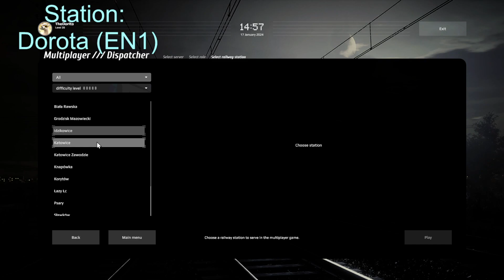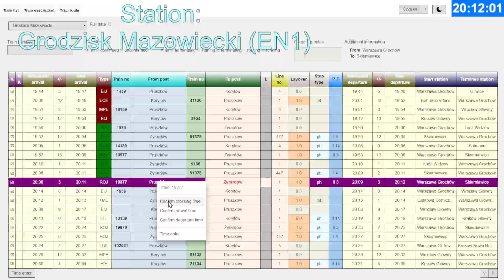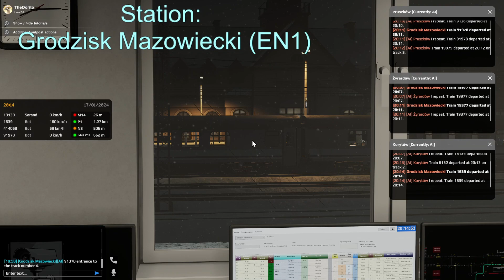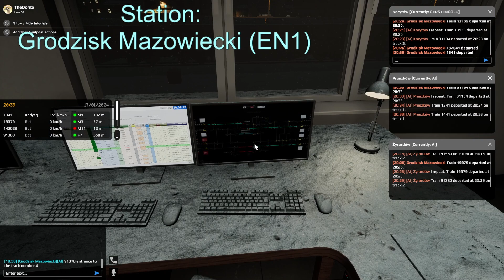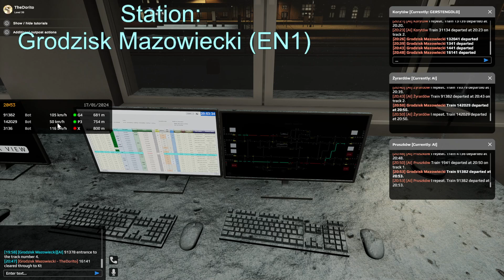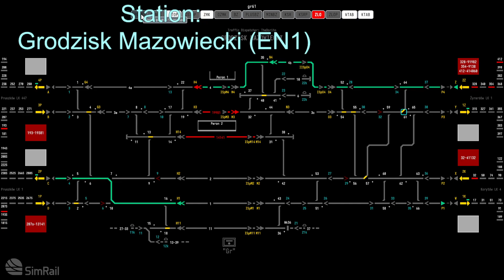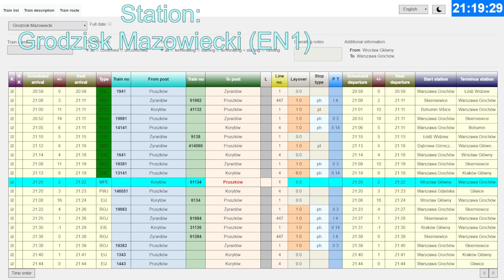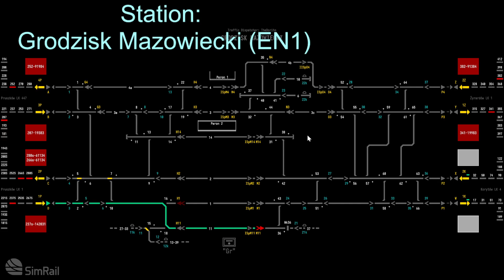SimRail - Dispatch - English - Grodzisk Mazowiecki - EN1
Jan 17 2024.  Dispatching Grodzisk Mazowiecki station.  It was snowing in the station office.  Someone needs to check the roof for leaks.  SimRail - The Railway Simulator